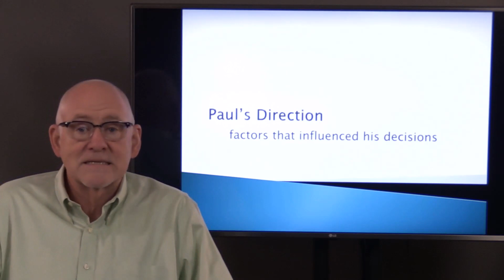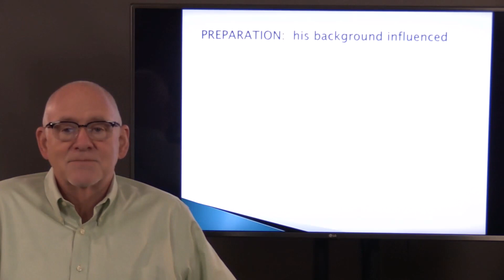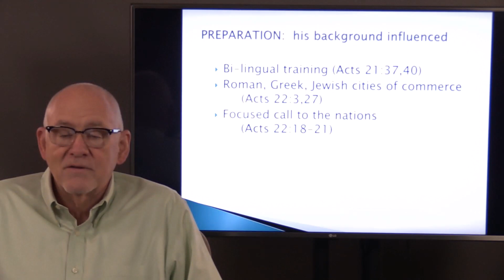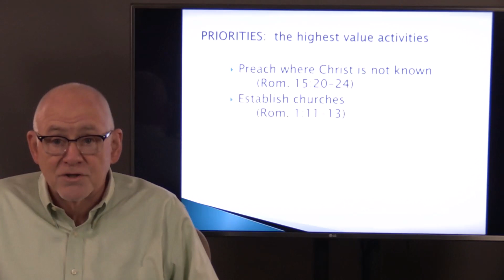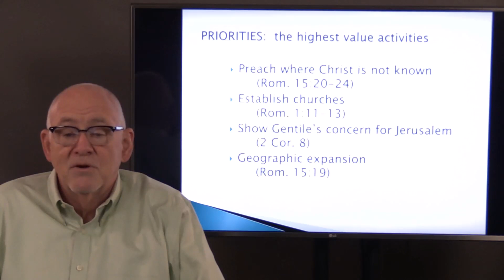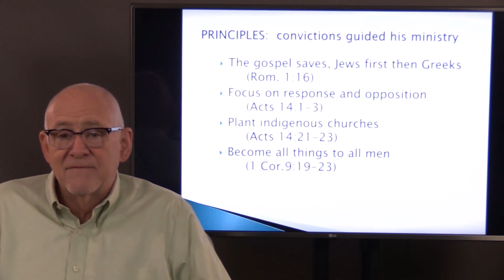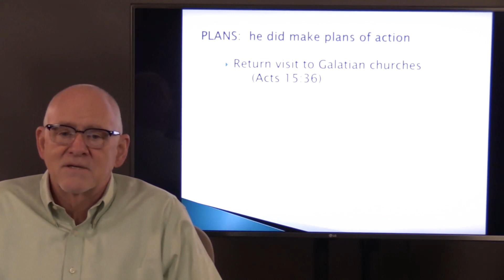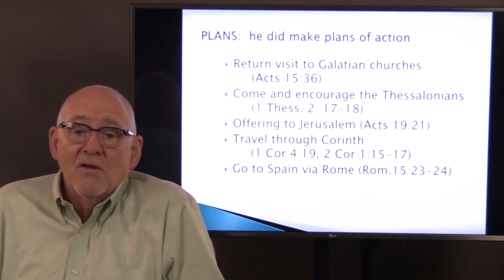Paul's Direction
How did Paul find direction for his ministry?  How did he know where to go and what to do when he got there?  We see an integration of core convictions, personal experience, opportunities, and specific guidance from God resulted in a focused life.